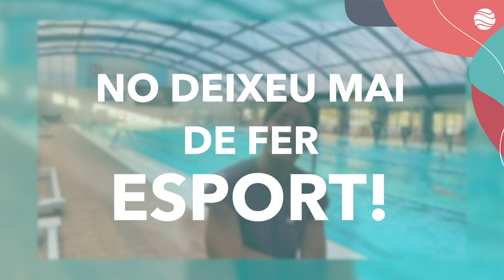ElS Padrins de la FEEB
Esportistes de prestigi, donen el seu suport a l'entitat